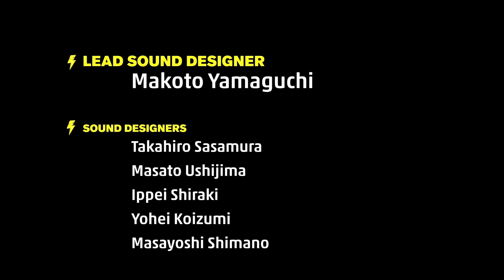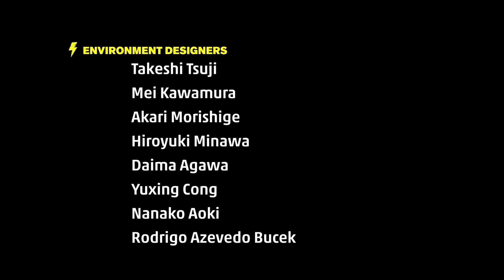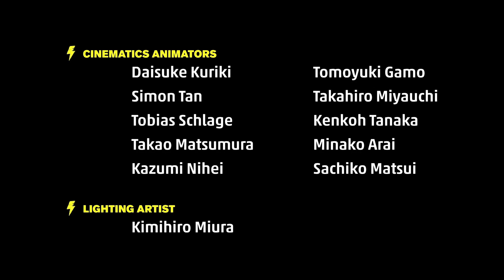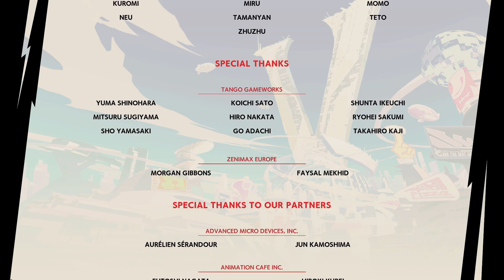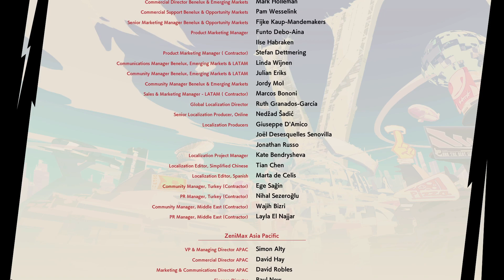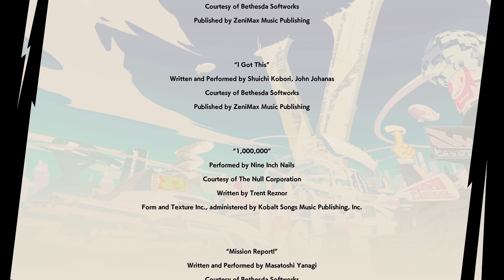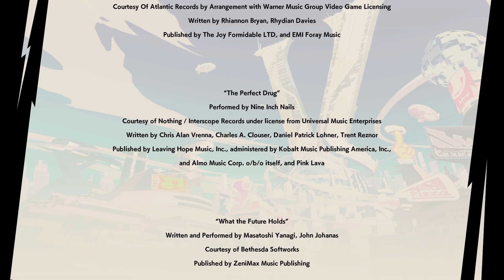Hi-Fi Rush - Pista 12: Visión de Futuro [Nuevo Juego +] [Muy difícil] [Final + Créditos]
Última parte de mi "playthrough" no comentado de mi partida NG+ de Hi-Fi Rush (2023), el Hack-n-slash de ritmo creado por Tango Gameworks (The Evil Within, Ghostwire: Tokyo).

Dificultad: Muy Difícil.